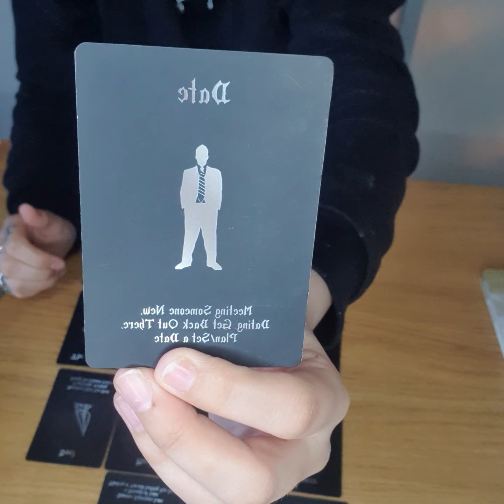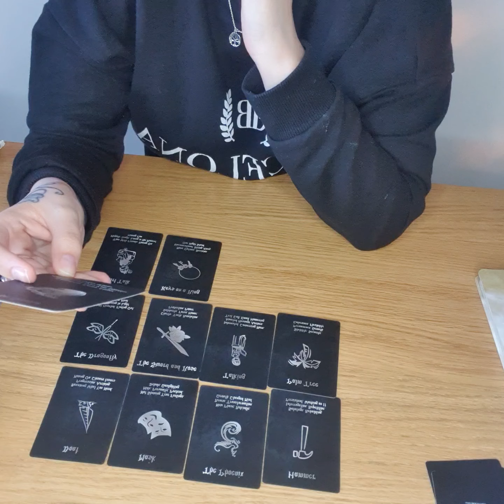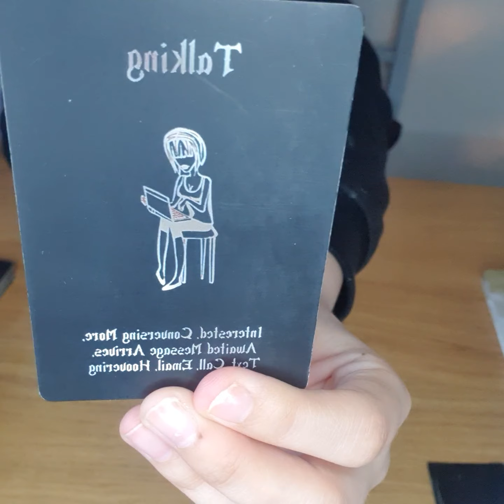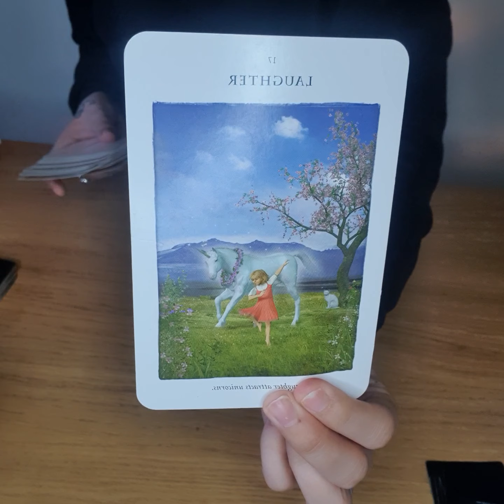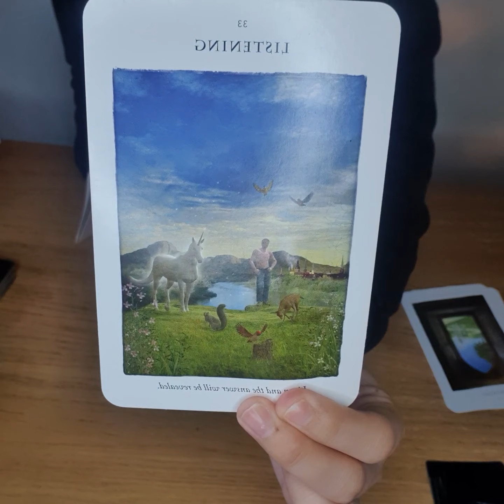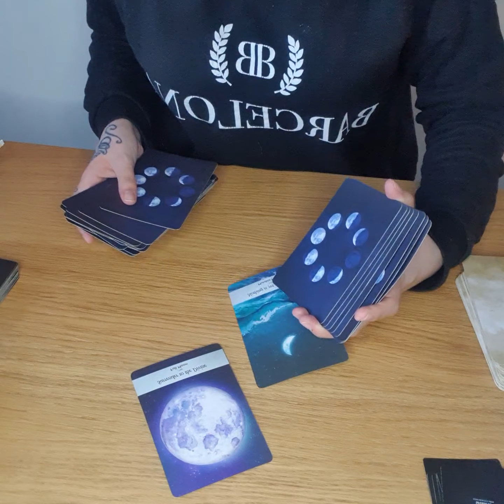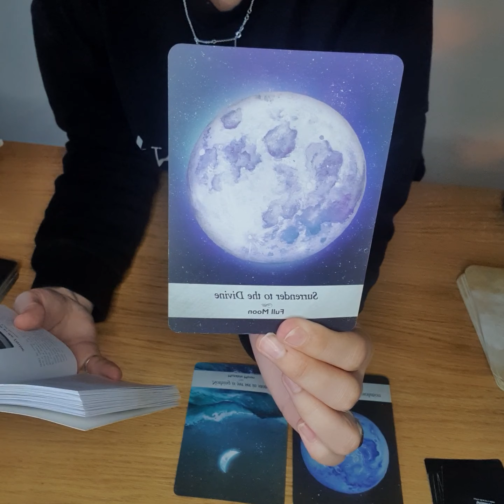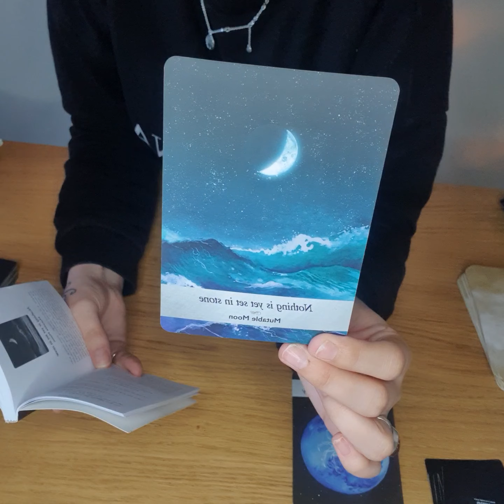🔮12th April read 🔮